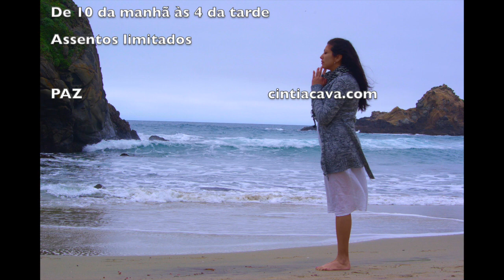Retiro de Silêncio com Cintia Cava 16 e 17-2019 (Sáb/Dom)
Retiro de Silêncio com Cintia Cava
 2 dias de paz
 atenção plena
 respirações
 coerência cardíaca
 meditação caminhando
 auto compaixão
 loving kindness - metta
 perdão
 ho'oponopono
 comida saudável
endereço: 2183 N Powerline Rd, Pompano Beach - FL
Sábado e Domingo, 16 e 17 de Novembro 2019
De 10 da manhã às 4 da tarde
Assentos limitados

Cintia é Ativista Espiritual há mais de 30 anos, terapeuta, profissional em hipnose,  psicologia positiva, eneagrama,  mesmerismo, meditação mindfulness,  morou em Manaus, Munich, Valencia, San Francisco, Sul da Florida e atualmente mora em Valencia-Espanha.
FB IG  @cintiazone
Español
Cintia es Activista Espiritual desde hace mas de 30 años,  terapeuta, profesional en hipnosis, psicología positiva, eneagrama, mesmerismo, meditación mindfulness, vivió en Manaus, Munich, Valencia, San Francisco, Sur de la Florida y actualmente vive en Valencia-España.
English
Cintia is a Spiritual Activist for more than 30 years,  therapist, hypnosis, positive psychology, enneagram, mesmerism, mindfulness meditation professional, lived in Manaus, Munich, Valencia, San Francisco, South Florida and currently lives in Valencia-Spain.